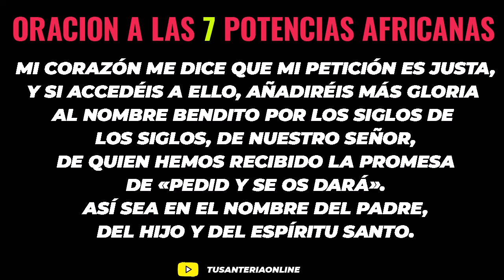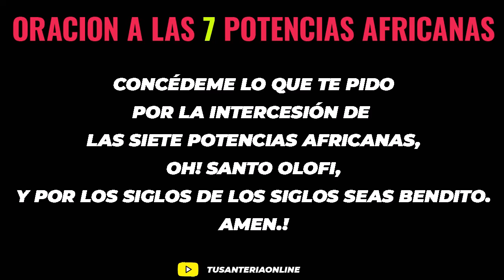ORACION A LAS 7 POTENCIAS AFRICANAS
ORACIÓN A LAS SIETE POTENCIAS AFRICANAS.!

Oh Siete Potencias Africanas que estáis alrededor del Santo entre los santos: Humildemente me arrodillo solicitando vuestra intercesión ante Dios.

Padre Amoroso que proteges a toda la creación, animada e inanimada,
os pido en nombre de Olofi, que accedáis a mi petición y me devolváis el amor, la paz de espíritu y la prosperidad material, alejando de mi casa y quitando los escollos que son causa de mis males sin que jamás puedan volver a atormentarme.

Mi corazón me dice que mi petición es justa, y si accedéis a ello,
añadiréis más gloria al nombre bendito por los siglos de los siglos,
de nuestro Señor, de quien hemos recibido la promesa de «Pedid y se os dará».  Así sea en el nombre del Padre, del Hijo y del Espíritu Santo.

Óyeme Changó!
¡Escúchame Oshún!
¡No me desampares öğün !
¡Séme propicio Orunlá!
¡Intercede por mí eleggua !

Concédeme lo que te pido por la intercesión de las Siete Potencias Africanas, Oh! Santo Olofi, y por los siglos de los siglos seas bendito. Amen.